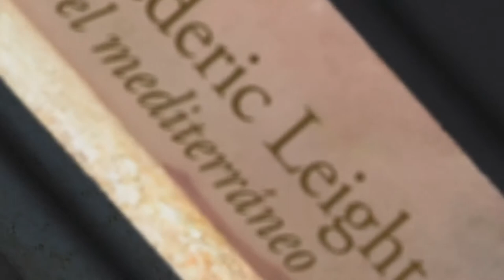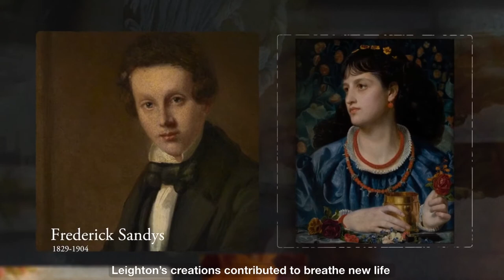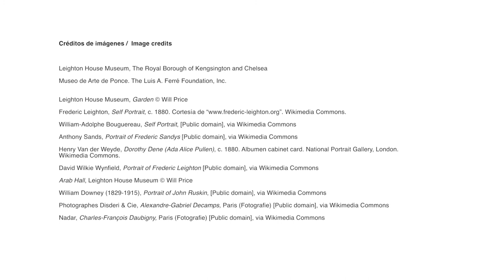Frederic Leighton y el mediterráneo eterno.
La primera exposición en América dedicada a Frederic Leighton, el autor de nuestra icónica Flaming June. Con pinturas, bocetos al óleo y dibujos en préstamos de Leighton House Museum en Londres, la muestra explora el interés del artista por el mediterráneo y la figura femenina. Hasta el 15 de enero de 2018.